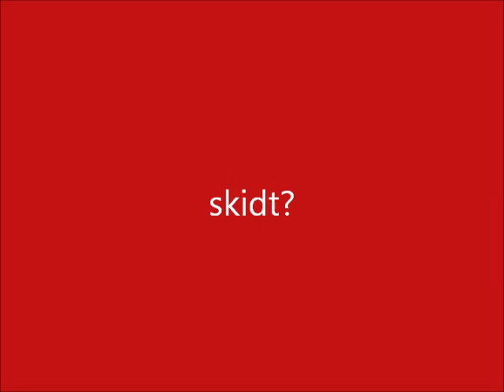Mere uddannelse, mindre latterlig aktivering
Lars Gaardhøj er kandidat til Folketinget og vil arbejde for bedre muligheder for uddannelse og efteruddannelse og afskaffe nyttesløse og latterlige aktiveringsprojekter.